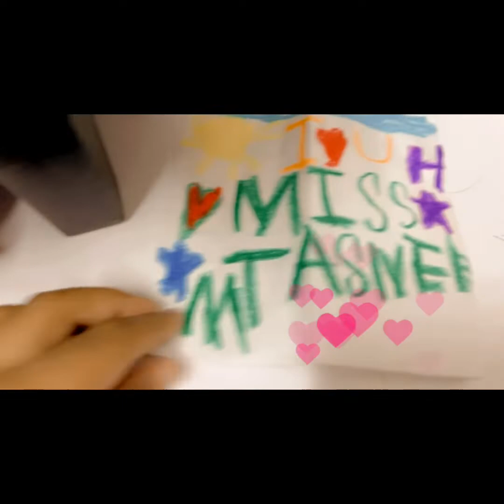Parents Teacher meeting.|| Hammo ki aaengi complains?? 😟😳